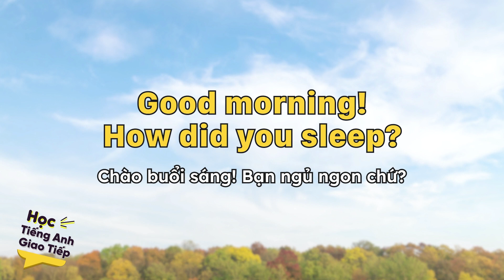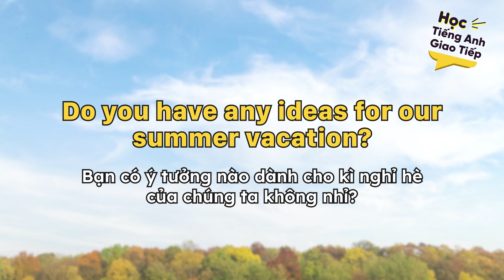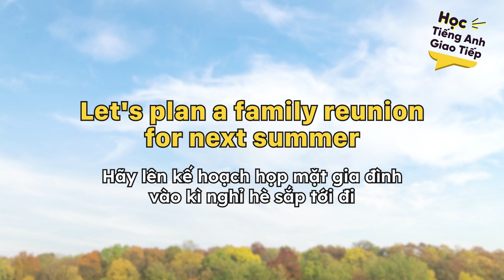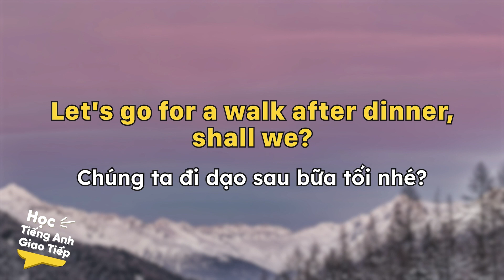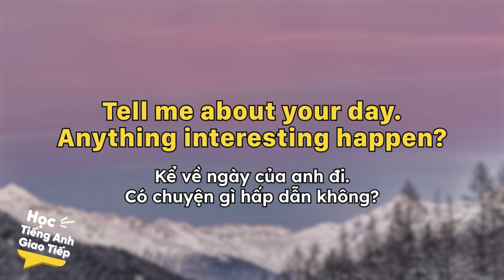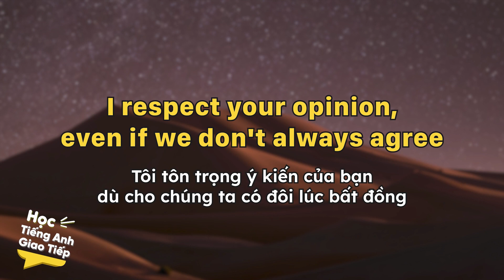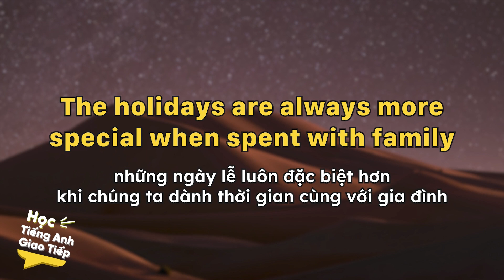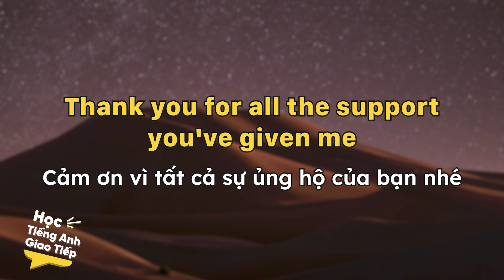100 CÂU GIAO TIẾP THỰC TẾ TRONG GIA ĐÌNH để cả nhà cùng luyện tiếng Anh | Học Tiếng Anh Giao Tiếp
100 CÂU GIAO TIẾP THỰC TẾ TRONG GIA ĐÌNH để cả nhà cùng luyện tiếng Anh | Học Tiếng Anh Giao Tiếp